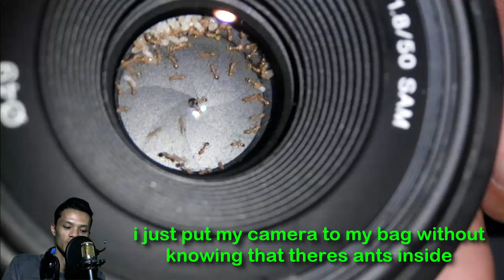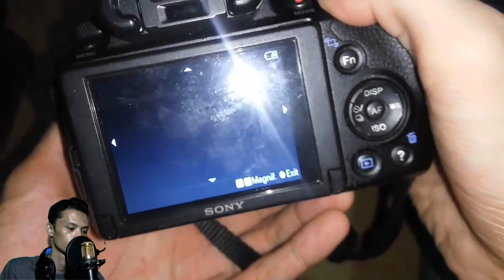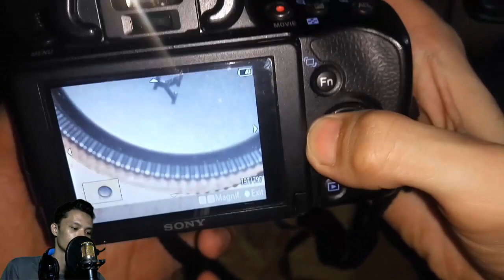Photographer's Worst Nightmare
Ant Colony Inside My Camera Lens !!! (Sony DT 50mm F 1.8 SAM)
colony of ants inside my camera lens laying eggs lol
do not ever leave your camera/dslr on your tripod for couple of days guys
ants inside dslr lens
lenses attacked by ants
camera attacked by ants